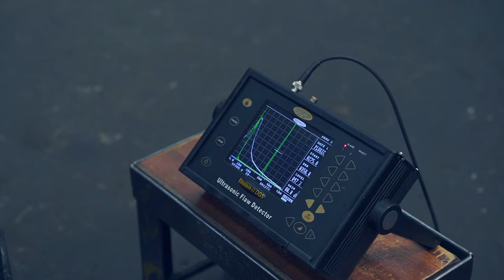Ultrasonic Testing of Pinion Shaft - Vulcan Industrial Engg. Co. Pvt. Ltd.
At Vulcan every raw material that arrives at our shop is ultrasonically tested to ensure the products are defect free and fall within the acceptable standards. For more information on our offerings please visit us